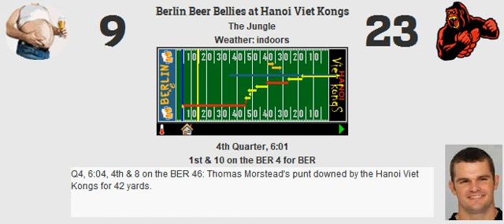Week 6: Berlin Beer Bellies (3-2) @ Hanoi Viet Kongs (2-3)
Viet Kongs put on a clinic over Berlin at home
Score: HAN 23, BER 16
MVP: Travis Etienne

HAN Stats:
Yards: 406
Rush %: 54.29%
Field Goal: 3
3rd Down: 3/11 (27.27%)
Punts: 4

Sacks: 2
Interceptions: 0
Forced Fumbles: 1
Recovered: 1
Safeties: 0
Defensive TDs: 0

BER Stats:
Yards: 305
Rush %: 44.83%
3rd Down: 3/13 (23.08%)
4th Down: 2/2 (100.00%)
Punts: 6

Sacks: 2
Interceptions: 0
Forced Fumbles: 1
Recovered: 1
Safeties: 0
Defensive TDs: 0

Passing:
Joe Burrow: 19/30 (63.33%, 103.33 Rating) for 269 yards, 1 touchdown, 0 interceptions.

Geno Smith: 17/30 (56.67%, 85.42 Rating) for 180 yards, 1 touchdown, 0 interceptions.

Rushing:
Travis Etienne: 13 carries for 69 yards (5.31 YPC, 14 LNG), 0 touchdowns.
Najee Harris: 19 carries for 62 yards (3.26 YPC, 9 LNG), 1 touchdown.
Patrick Ricard: 3 carries for 19 yards (6.33 YPC, 11 LNG), 0 touchdowns.
Joe Burrow: 3 carries for -3 yards (-1.00 YPC, 0 LNG), 0 touchdowns, 1 fumble.

Jonathan Taylor: 13 carries for 80 yards (6.15 YPC, 14 LNG), 0 touchdowns.
Cordarrelle Patterson: 10 carries for 52 yards (5.20 YPC, 32 LNG), 0 touchdowns, 1 fumble.
Kyle Juszczyk: 2 carries for 8 yards (4.00 YPC, 4 LNG), 0 touchdowns.
Geno Smith: 1 carry for 0 yards (0.00 YPC, 0 LNG), 0 touchdowns.

Receiving:
DeAndre Hopkins: 2 receptions for 37 yards (18.50 YPR, 23 LNG), 0 touchdowns.
Amari Cooper: 5 receptions for 69 yards (13.80 YPR, 23 LNG), 0 touchdowns.
Odell Beckham Jr.: 4 receptions for 66 yards (16.50 YPR, 21 LNG), 0 touchdowns.
Darren Waller: 4 receptions for 37 yards (9.25 YPR, 15 LNG), 0 touchdowns, 1 drop.
Travis Etienne: 2 receptions for 43 yards (21.50 YPR, 35 LNG), 1 touchdown.
Najee Harris: 2 receptions for 17 yards (8.50 YPR, 10 LNG), 0 touchdowns.
Patrick Ricard: 0 receptions for 0 yards (0.00 YPR, 0 LNG), 0 touchdowns.

D.K. Metcalf: 5 receptions for 68 yards (13.60 YPR, 18 LNG), 0 touchdowns.
D.J. Moore: 5 receptions for 60 yards (12.00 YPR, 20 LNG), 0 touchdowns.
Calvin Ridley: 3 receptions for 31 yards (10.33 YPR, 12 LNG), 1 touchdown.
Dalton Schultz: 2 receptions for 16 yards (8.00 YPR, 10 LNG), 0 touchdowns.
Jonathan Taylor: 0 receptions for 0 yards (0.00 YPR, 0 LNG), 0 touchdowns.
Cordarrelle Patterson: 2 receptions for 5 yards (2.50 YPR, 4 LNG), 0 touchdowns.
Kyle Juszczyk: 0 receptions for 0 yards (0.00 YPR, 0 LNG), 0 touchdowns.

Blocking:
Broderick Jones: 1 pancake, 0 sacks allowed, 0 stuffs allowed.
Teven Jenkins: 0 pancakes, 0 sacks allowed, 2 stuffs allowed.
Ben Jones: 2 pancakes, 0 sacks allowed, 1 stuff allowed.
Justin Pugh: 2 pancakes, 1 sack allowed, 0 stuffs allowed.
Rob Havenstein: 1 pancake, 1 sack allowed, 1 stuff allowed.
Patrick Ricard: 1 pancake.
Darren Waller: 1 pancake.

Kolton Miller: 1 pancake, 0 sacks allowed, 0 stuffs allowed.
Chris Lindstrom: 1 pancake, 1 sack allowed, 1 stuff allowed.
David Andrews: 0 pancakes, 1 sack allowed, 1 stuff allowed.
Joe Thuney: 0 pancakes, 0 sacks allowed, 0 stuffs allowed.
Tyron Smith: 2 pancakes, 0 sacks allowed, 0 stuffs allowed.
Kyle Juszczyk: 2 pancakes.
Dalton Schultz: 1 pancake.

Defensive:
Christopher Jones: 4 tackles (1 stuff), 1 sack.
Dalvin Tomlinson: 4 tackles, 1 sack.
Leonard Williams: 3 tackles (1 stuff).
Rashan Gary: 4 tackles.
Josey Jewell: 4 tackles (1 stuff), 1 coverage, 1 recovery.
Kwon Alexander: 6 tackles, 1 forced fumble.
Za'Darius Smith: 2 tackles.
Marlon Humphrey: 4 tackles (1 stuff), 4 coverages.
Jonathan Jones: 3 tackles, 4 coverages.
Adrian Amos: 4 tackles.
Minkah Fitzpatrick: 6 tackles, 2 coverages.

Gregory Rousseau: 2 tackles.
Derrick Brown: 3 tackles, 1 sack, 1 forced fumble, 1 recovery.
D.J. Reader: 6 tackles (2 stuffs).
Jadeveon Clowney: 7 tackles (1 stuff), 1 sack.
Shaquille Leonard: 10 tackles (1 stuff).
Nick Bolton: 2 tackles.
Isaiah Simmons: 7 tackles (1 stuff).
Stephon Gilmore: 1 tackle, 5 coverages.
A.J. Terrell: 3 tackles, 2 coverages.
Budda Baker: 6 tackles, 1 coverage.
Antoine Winfield Jr.: 7 tackles.

Special:
Graham Gano: 3 of 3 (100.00%, 43 LNG) field goals. 2 of 2 extra points. 3 touchbacks.
Thomas Morstead: 4 punts for 150 yards (37.50 YPP, 47 LNG, 1 in 20).
Odell Beckham Jr.: 5 returns for 127 yards (25.40 YPR, 48 LNG), 0 touchdowns.

Daniel Carlson: 3 of 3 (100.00%, 49 LNG) field goals. 1 of 1 extra points. 0 touchbacks.
Michael Dickson: 6 punts for 277 yards (46.17 YPP, 59 LNG, 3 in 20).
Cordarrelle Patterson: 5 returns for 119 yards (23.80 YPR, 49 LNG), 0 touchdowns.